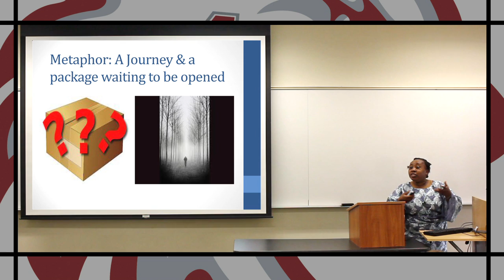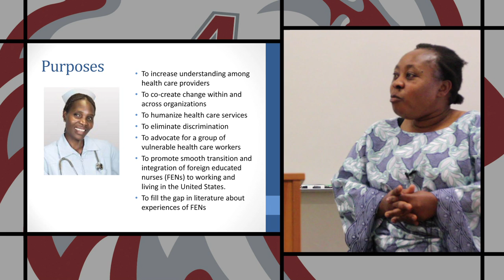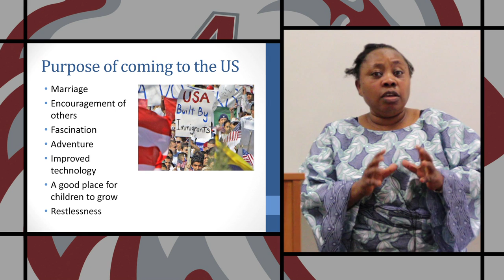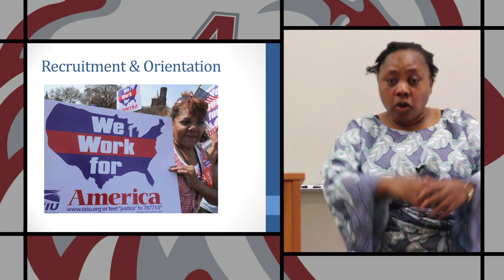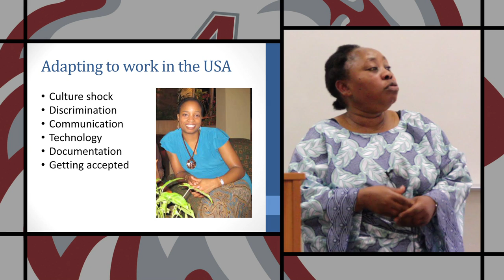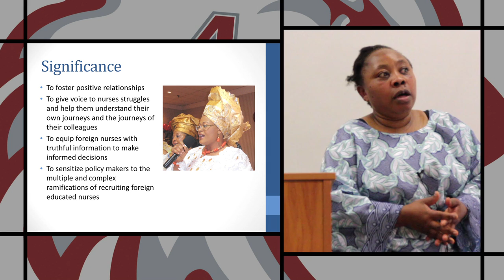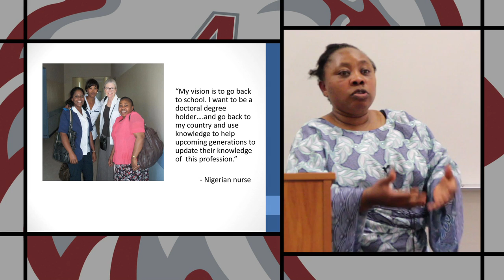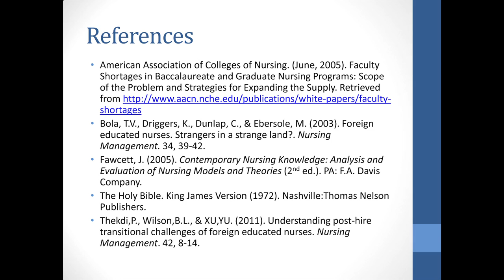Folake Adelakun Final Doctor of Nursing Practice Presentation Augsburg College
The Journey of Foreign Educated Nurses Integrating into the American Health Care Workforce